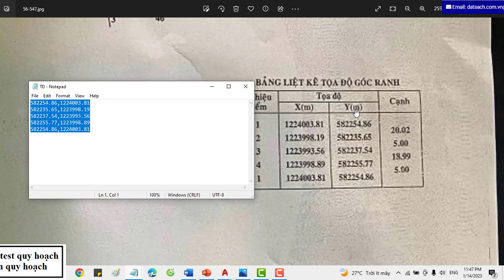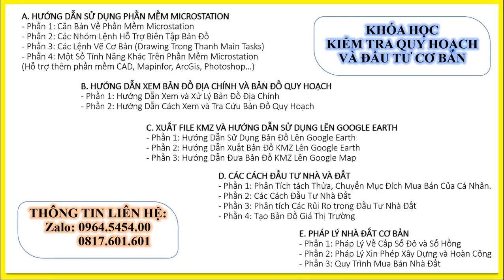✅ Bài B.III.39. Tra Cứu Quy Hoạch Theo TỌA ĐỘ Trong AutoCad 2021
✅ KHÓA HỌC QUY HOẠCH:

1. Khóa Học Đào Tạo Kiểm Tra (Tra Cứu) Quy Hoạch Và Đầu Tư Cơ Bản

2. Khoá Học Tra Cứu Quy Hoạch Và Dịch Vụ Cấp Sổ, Xin Phép Xây Dựng, Hoàn Công

3. Khoá Học Đào Tạo Tra Cứu Quy Hoạch Bằng Phần Mềm Microstation V7/V8

4. Khoá Học Đào Tạo Tra Cứu Quy Hoạch Cơ Bản

5. Khoá Học Dịch Vụ Hỗ Trợ Cấp Sổ

6. Khóa Học Xin Phép Xây Dựng và Hoàn Công Nhà Đất

7. Khóa Học Đầu Tư Nhà Đất Cơ Bản

8. Khóa Học Quy Trình Pháp Lý Dự Án Bất Động Sản

1. Phone và Zalo và Viber: 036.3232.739

3. Youtube: Đất Sạch TV

5. fanpage: Đất sạch TV

1. GROUP TÂY NINH CHECK QUY HOẠCH - datsach.net

2. GROUP SÀI GÒN CHECK QUY HOẠCH - datsach.net

3. GROUP BÌNH DƯƠNG CHECK QUY HOẠCH - datsach.net

4. GROUP VŨNG TÀU CHECK QUY HOẠCH  - datsach.net

5. GROUP ĐỒNG NAI CHECK QUY HOẠCH  - datsach.net

6. GROUP LONG AN CHECK QUY HOẠCH  - datsach.net

7. GROUP BÌNH THUẬN CHECK QUY HOẠCH  - datsach.net

8. GROUP ĐĂK LĂK CHECK QUY HOẠCH  - datsach.net

9. GROUP KON TUM CHECK QUY HOẠCH  - datsach.net

10. GROUP LÂM ĐỒNG CHECK QUY HOẠCH  - datsach.net

11. GROUP GIA LAI CHECK QUY HOẠCH  - datsach.net

12. GROUP BÌNH PHƯỚC CHECK QUY HOẠCH  - datsach.net

1. Nhóm Cho Tặng Bản Đồ Quy Hoạch Miễn Phí Toàn Quốc

2. Chia Sẻ Thông Tin Quy Hoạch

3. Chia Sẻ File Quy Hoạch Toàn Quốc

4. Wedsite Chia Sẻ File Quy Hoạch PDF của 63 Tỉnh Thành

5. Nhóm FB Chia Sẻ File Quy Hoạch PDF và KMZ của 63 Tỉnh Thành